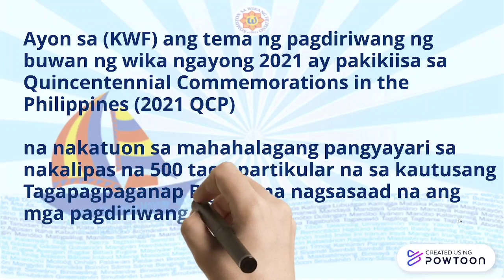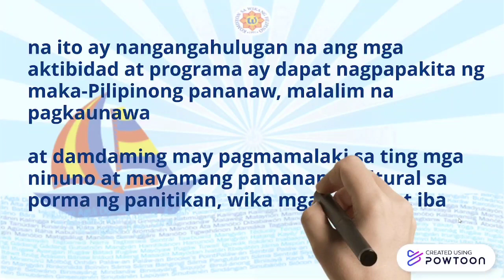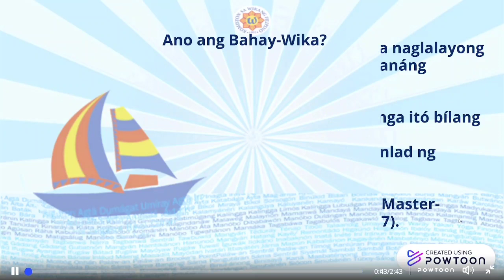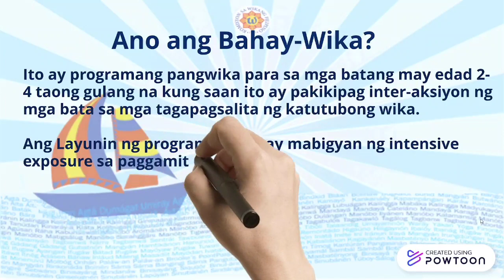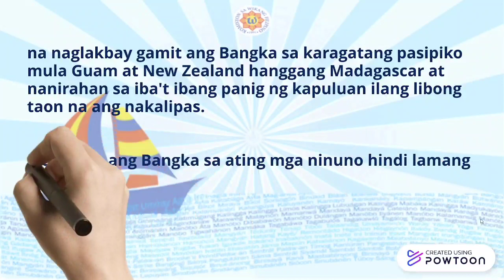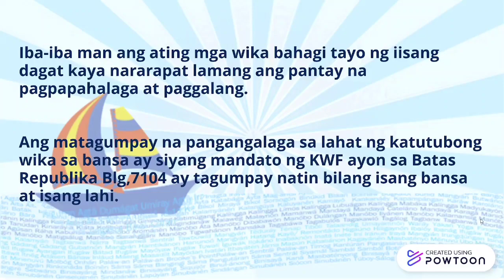TEMA SA BUWAN NG WIKA 2021: Nadz feeling_Vlogger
Filipino at mga katutubong Wika sa Dekolonisasyon ng Pag-iisip ng mga Pilipino. At  maikling pagpapaliwanag tungkol sa tema ng buwan ng wika ngayong Agosto 2021